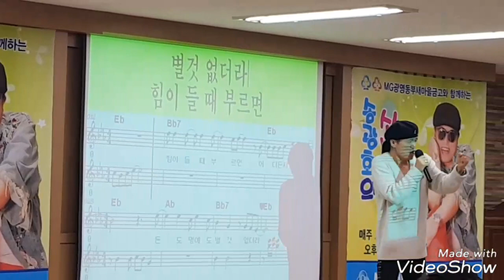송광호 노래교실♡ 소명 &김정호🍒최고 친구